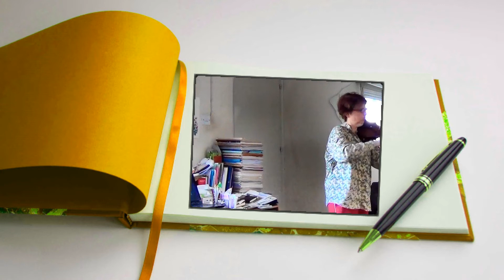Paganini Caprice n 20 violin and Piano!!